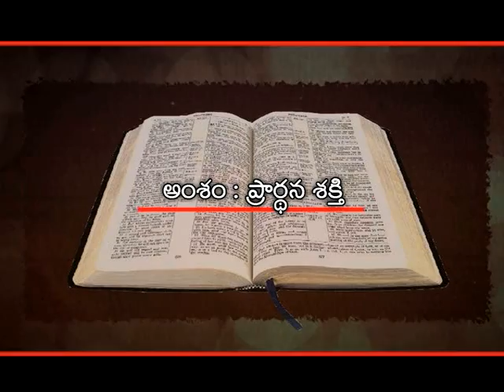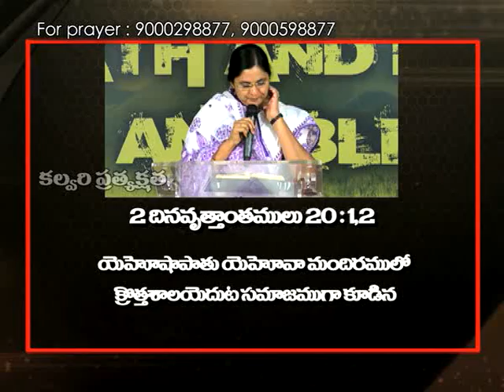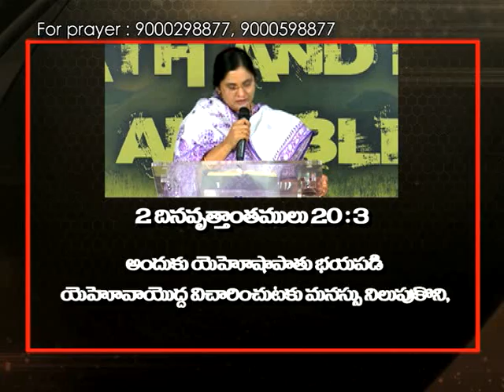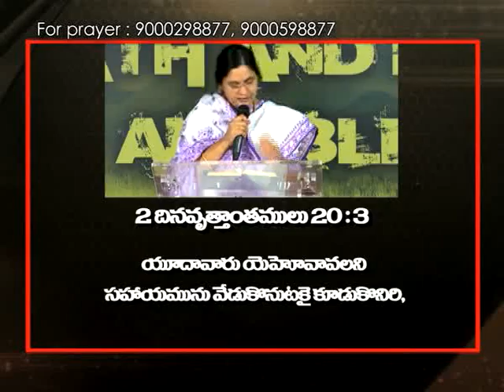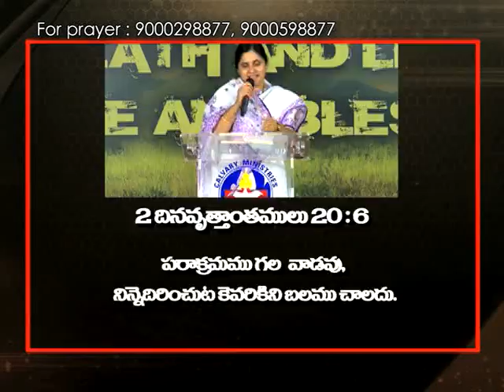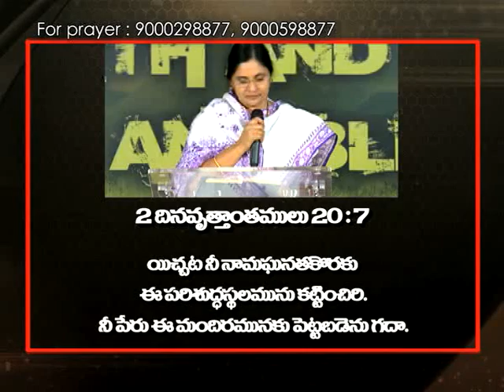Mar 21 2015